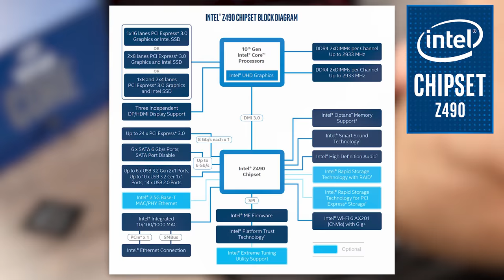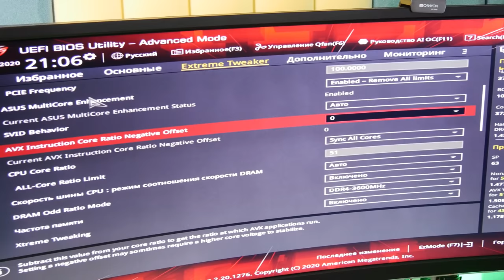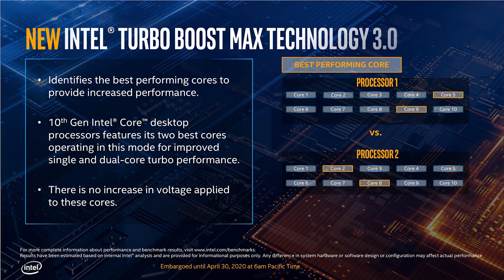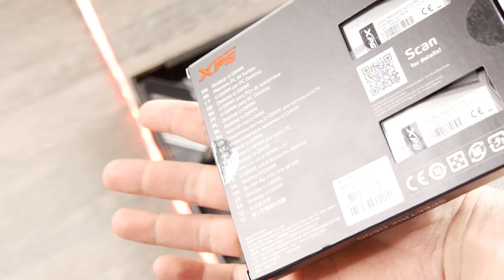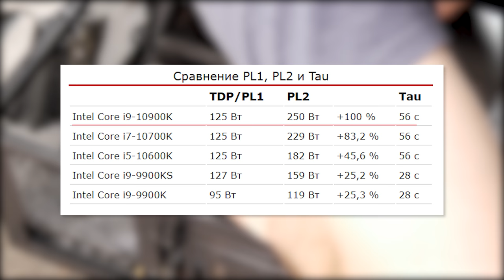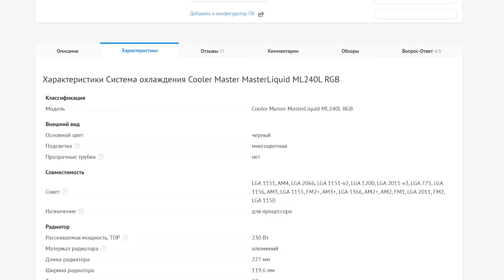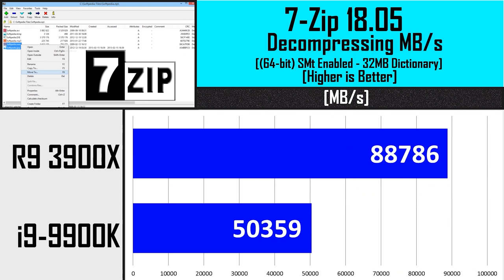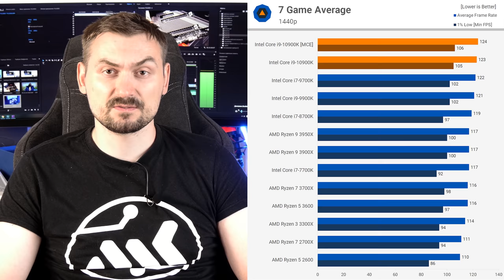САМЫЙ ГОРЯЧИЙ - обзор Intel 10 поколения i9-10900K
Тестируем новый Intel Core i9-10900K на топовой материнке на Z490 чипсете. Посмотрим, что он может в бенчмарках и играх.